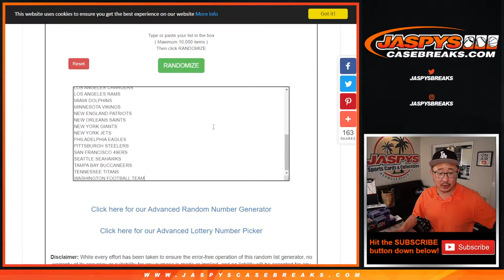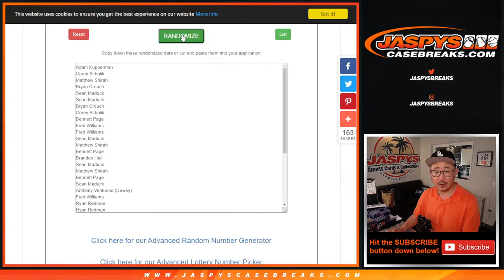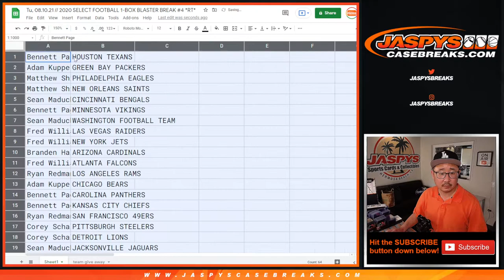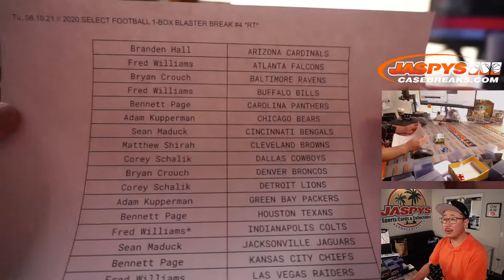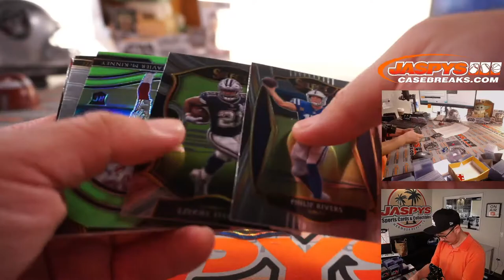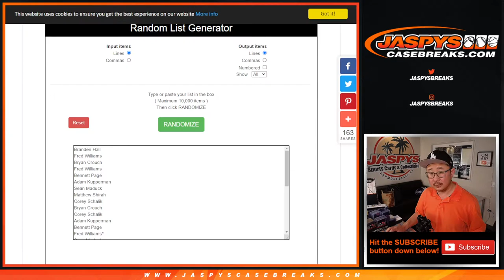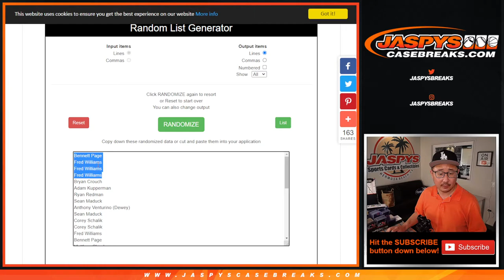Tu, 08.10.21 // 2020 SELECT FOOTBALL 1-BOX BLASTER BREAK #4 *RT*